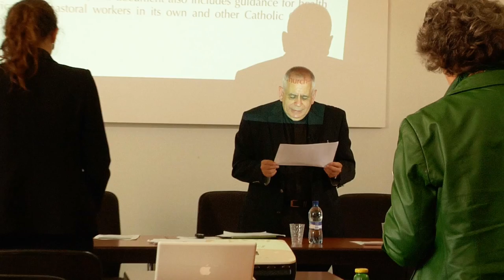Ebola Crisis Briefing by Mons. Robert Vitillo of Caritas Internationalis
On October 20th, 2014, Rev. Mons. Robert J. Vitillo reported in Geneva about the extensive work of the Catholic Church (through its own charity organization Caritas Internationalis)  on the ground, in Africa, in the Ebola crisis. He also warned about misinformation that does not serve any purpose except that it causes panic. People must research what Ebola is and what it is not. Please inform yourself through experts before you talk or write about it.